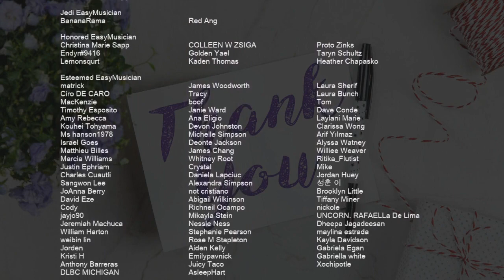How to play See Tinh by Hoang Thuy Linh on Recorder (Tutorial)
Comment and let us know how the videos have helped you. It keeps us going! :)The easiest way to learn how to play See Tinh by Hoang Thuy Linh on the recorder. It's a recorder tutorial for See Tinh by Hoang Thuy Linh.

EasyMusicLesson teaches you to play the your favorite instrument, through easy and simple animation so that you too can learn how to play See Tinh by Hoang Thuy Linh on the recorder easily. A recorder tutorial with visual animation graphic.

Chords of Recorder arrangement:
F Min   F Min   Bb Maj   Bb Maj   G Min   G Min   C Min   C Min
C Min   Bb Maj   F Min   F Min   Bb Maj   Bb Maj   G Min   G Min
C Min   C Min   C Min   Bb Maj   F Min   Bb Maj   Bb Maj   G Min
G Min   C Min   C Min   C Min   Bb Maj   F Min   F Min   Bb Maj
Bb Maj   G Min   G Min   C Min   C Min   F Min   Bb Maj   G Min
C Min   F Min   Bb Maj   G Min   F Min   Bb Maj   Bb Maj   G Min
Bb Maj   G Min   G Min   C Min   Bb Maj   Ab Maj   G Min   F Min
F Min   Bb Maj   Bb Maj   G Min   G Min   C Min   C Min   C Min
Bb Maj   F Min   F Min   Bb Maj   Bb Maj   G Min   G Min   C Min
C Min   C Min   Bb Maj   F Min   Bb Maj   Bb Maj   G Min   G Min
C Min   C Min   C Min   Bb Maj   F Min   F Min   Bb Maj   Bb Maj
G Min   G Min   C Min   C Min   F Min   Bb Maj   G Min   C Min
F Min   Bb Maj   G Min   F Min   Bb Maj   Bb Maj   G Min   G Min
G Min   G Min   C Min   Bb Maj   Ab Maj

Melody notes of Recorder:
Eb5 Eb5 F5 F5 F5 G5 F5 Eb5
Eb5 Eb5 Eb5 Eb5 Eb5 F5 F5
Eb5 Eb5 Eb5 Bb4 F5 G5 F5 Eb5
Eb5 Eb5 Eb5 Eb5 Eb5 F5 F5   Eb5 Eb5
Eb5 Eb5 Eb5 Eb5 F5 F5
Eb5 Eb5 Eb5 C5 F5 G5 F5 Eb5
Eb5 Eb5 Eb5 Eb5 Eb5 F5 F5   Eb5
Bb5 Ab5 G5 Ab5 Bb5 Ab5 G5   Ab5
G5 F5
G5 Eb5 C5
G5 F5 Eb5 Eb5 Eb5 G5 Eb5 Eb5 Eb5 C5
G5 Eb5 Eb5 Eb5 C5 G5 Eb5 Eb5 Eb5 C5
F5 G5 F5 Eb5 F5   C5
F5 G5 F5 Eb5 C5 Bb4 Bb4
Bb4 C5 Eb5 F5 G5   Eb5 Bb4
Bb4 C5 Eb5 F5 F5
Bb4 C5 Eb5 F5 F5   Eb5
Bb5 G5 Bb5 G5 Bb5 G5 Bb5 G5 F5 Eb5 C5 Bb4
Bb5 G5 Bb5 G5 Bb5 G5 Bb5 G5 F5 F5 F5
G5 Bb5 G5 Eb5 F5 G5 Bb5 G5
Eb5 F5 Eb5 Bb4 C5 Eb5 F5 G5 F5 Eb5
F5 G5 F5 Eb5 F5 Eb5 C5 Bb4
F5 G5 F5     G5 F5 Eb5
F5 Eb5 Eb5 C5 G5 Eb5 Eb5 C5
Eb5 F5 Eb5     Eb5 Eb5 Eb5 Eb5
G5 Eb5 Eb5 C5 Eb5   Eb5 Eb5 Eb5 C5
G5 Eb5 Eb5 C5 F5   D5 D5 D5
D5   Bb4   G4   D5 D5
D5   Bb4   Eb5
G5 F5
G5 Eb5
Eb5 F5 Eb5 Bb4 C5 Eb5 F5 Eb5